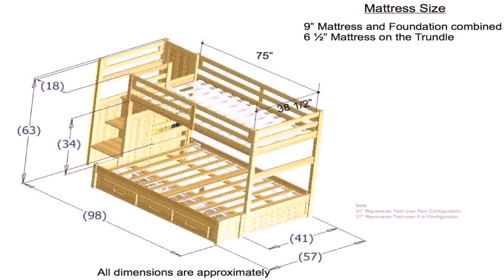Build Your Own Loft Stairs (see description)